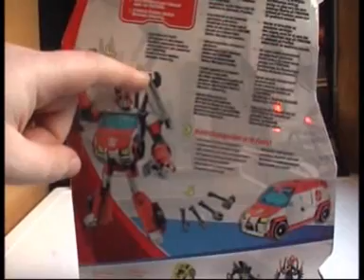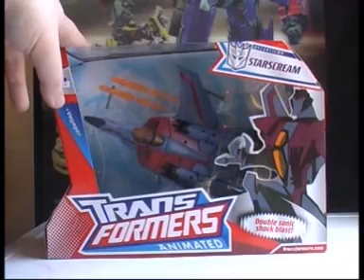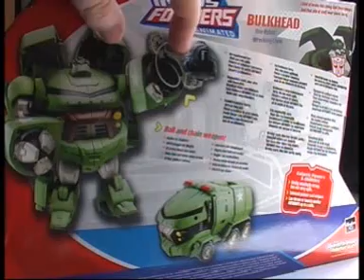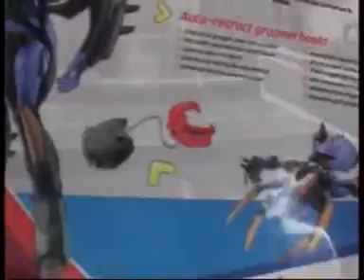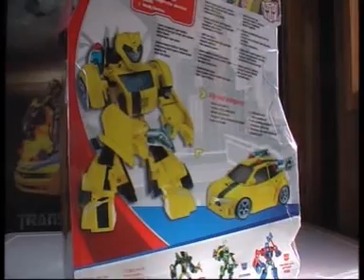Transformers Animated figures review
Review of: Ratchet, Starscream, Bulkhead, Bumblebee and Blackarachnia.